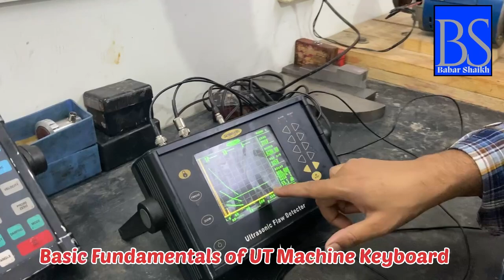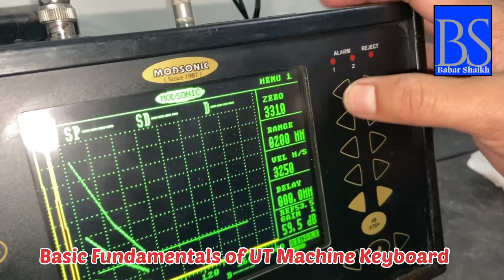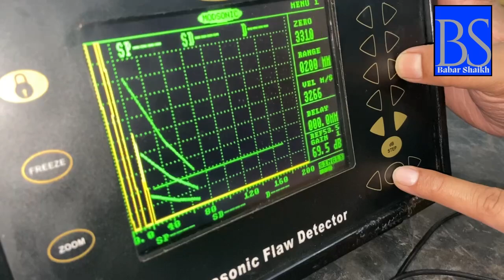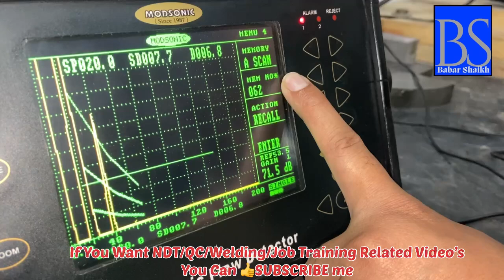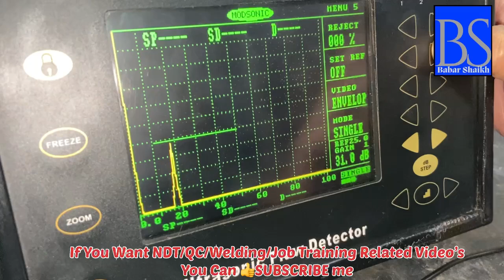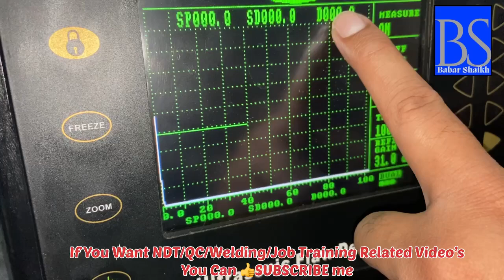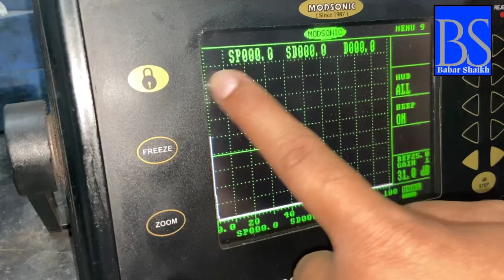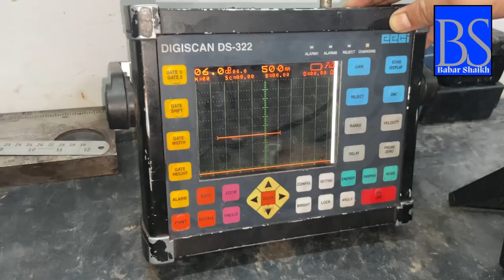Ultrasonic Testing NDT Training Full Video Einstein II TFT | ​⁠@Babar_Shaikh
Mod-sonic Einstein II TFT Series Ultrasonic Testing Machine All Menu’s Key Setting Step By Step Setting With all required elements feeding Full Video Training with practical available.

Follow me for more Latest Videos Regarding NDT Testing.
Search me on YouTube ​⁠​⁠

We Provide ASNT NDT Level I & II Training & Service in All Location Area in India.

dac curve
ut dac curvedistance amplitude correction curve
dac curves
dgs curves
what is dac curve
distance amplitude curve
dynamic dac curves in use
dac – distance amplitude curve
kappawave
how to draw dac for piping weld ut
ut level 2 course
kappawave ultrasonic instruments
ut level 2 training
ultrasonic flaw detector
ultrasound flaw detector
ultrasound flaw detection
wave
ultrasonic level ii training
modsonic ultrasonic flaw detector

Full Video Uploaded of Ultrasonic Testing NDT Training

ultrasonic testing calibration
prod technique of magnetic particle testing
electricity generation by water turbine
tr probe in ultrasonic testing
mode conversion in ultrasonic testing
transfer correction in ultrasonic testing
how to test ultrasonic sensor using Arduino
magnetic particle testing yoke method
dac curve in ultrasonic testing
demagnetization in magnetic particle testing
how to use ultrasonic leak detector
ultrasonic testing full course